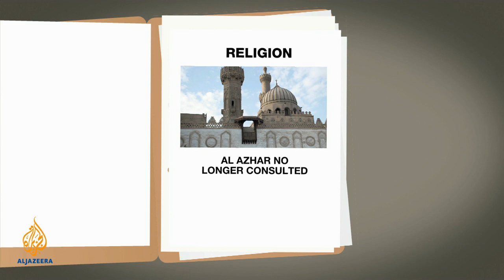Inside Story - Egypt referendum: A test of public opinion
As opposition groups boycott the vote, we ask how credible it can be and what it means for the future of the country.